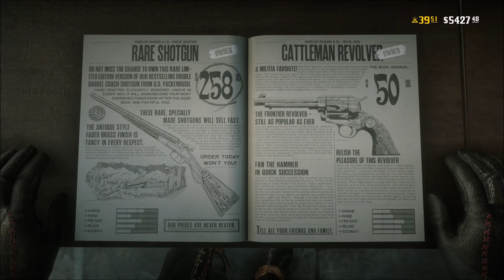13 Gold Bars For An Emote? A Look At Red Dead Online's Newest Update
Me talking about the new update on red dead online and what I ultimately think of it